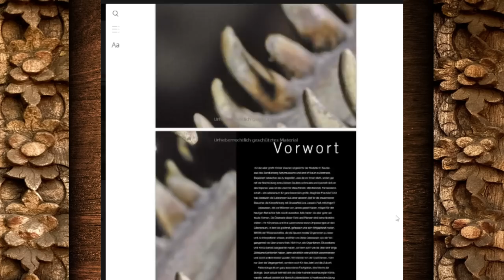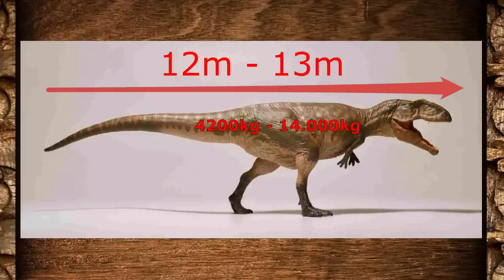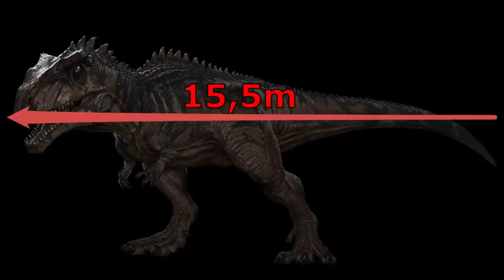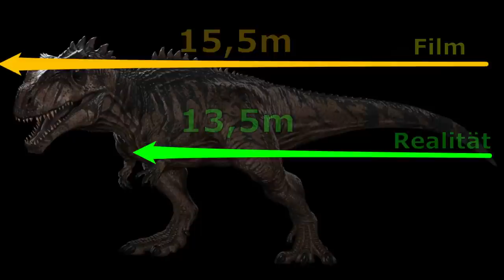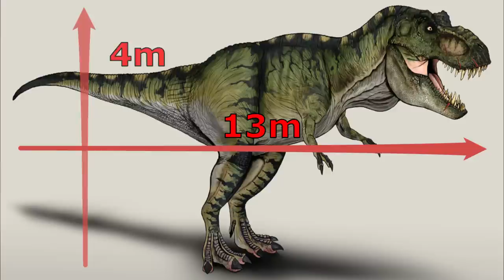So war er wirklich!jurassicworlddominion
In diesem Video beschäftigen wir uns mit dem großen Alpha-Dino aus Jurassic World 3: Dominion, dem Giganotosaurus. Wie war er wirklich? Und wie realistisch ist seine Darstellung im neuen Jurassic World Film?
Kapitel:
00:00:00 - Einleitung
00:00:52 - Intro
00:01:02 - Danke für deinen Support!
00:01:08 - Recherchen und Aufwand
00:01:54 - Der Giganotosaurus nach wissenschaftlichem Stand
00:03:18 - Der Giganotosaurus aus Jurassic World Dominion
00:04:56 - Tyrannosaurus Rex im Vergleich
00:05:12 - Spinosaurus im Vergleich
00:06:18 - Aussehen
00:07:02 - Weitere Dinosaurier
00:08:44 - Outro
* Alle Rechte für das Material liegen bei Universal

Let's Play Jurassic Park The Game
Let's Play Jurassic Park Das Spiel